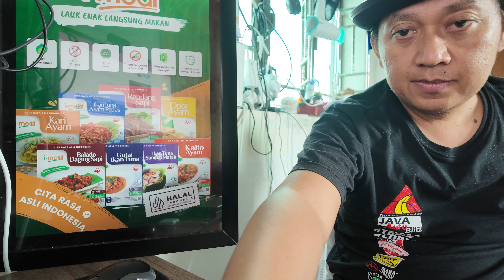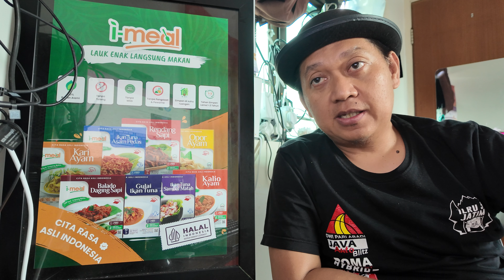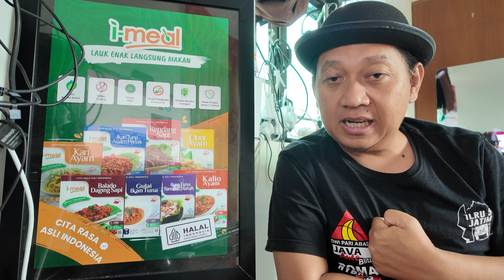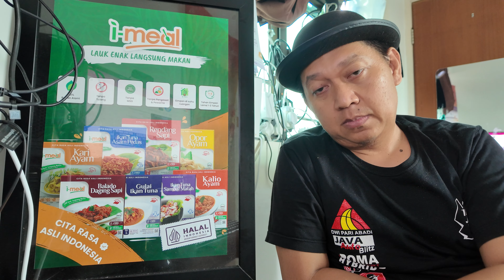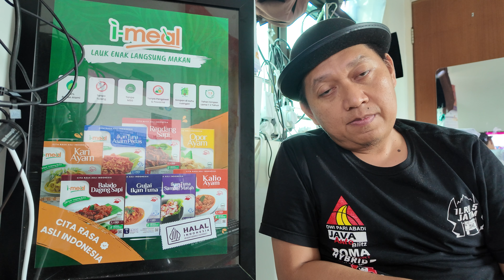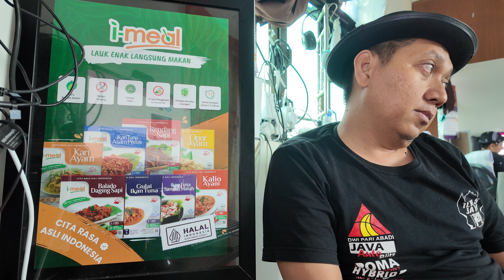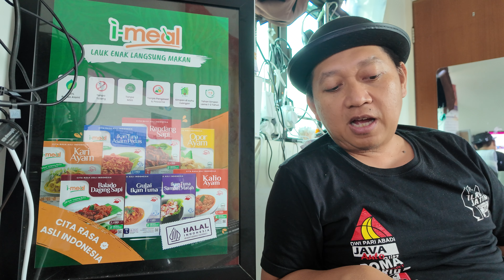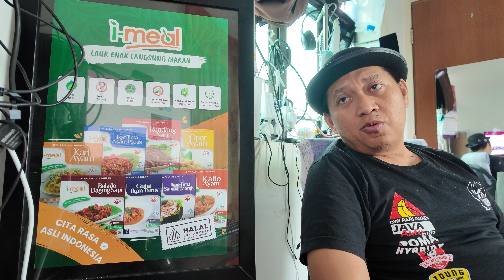Mengatur strategi agar Long service cair